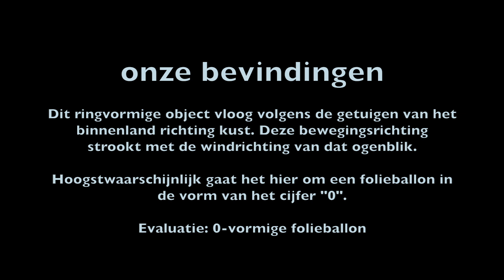UFO Wenduine (Belgium) 30-07-2019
Beelden van UFO-waarneming gemaakt te Wenduine (België) op 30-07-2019.